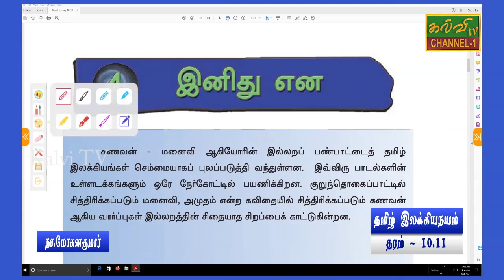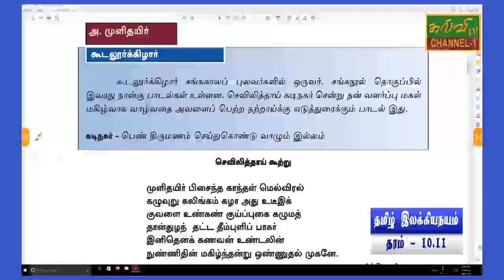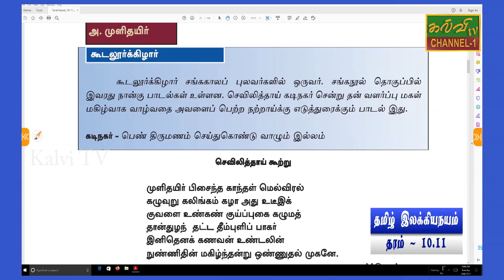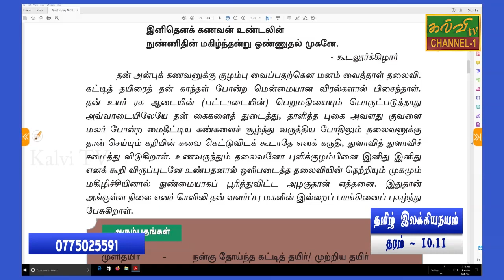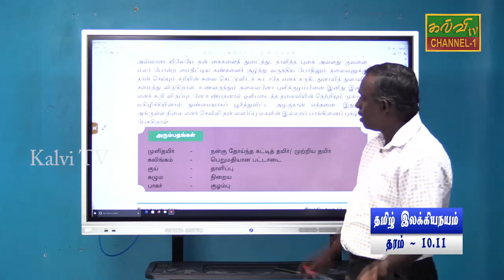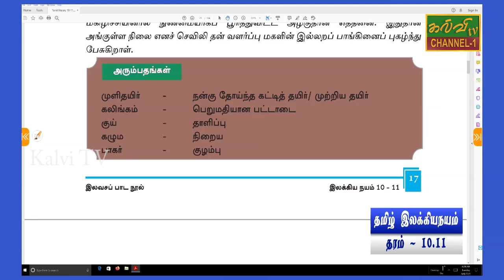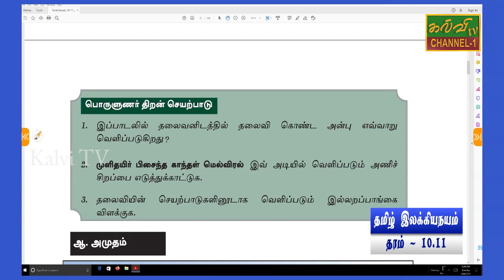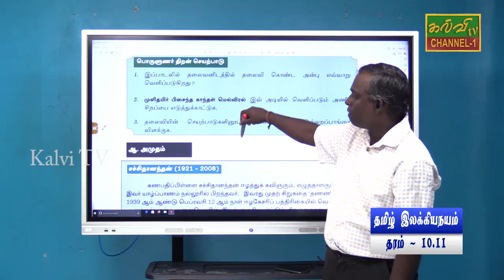தமிழ் இலக்கிய நயம் | Tamil Literature | G.C.E O/L | க.பொ.த.சாதாரணதரம் | 10.06.2021|இனிது என